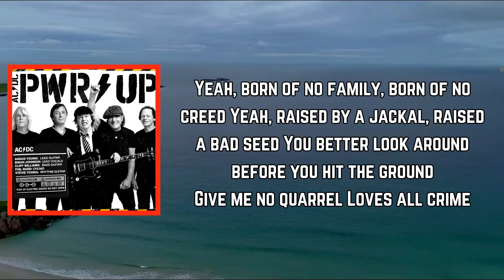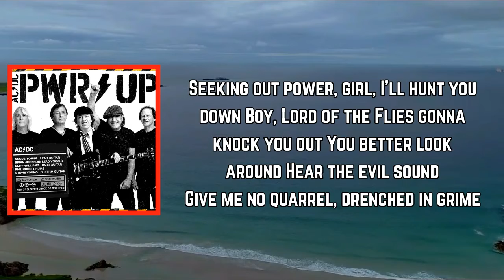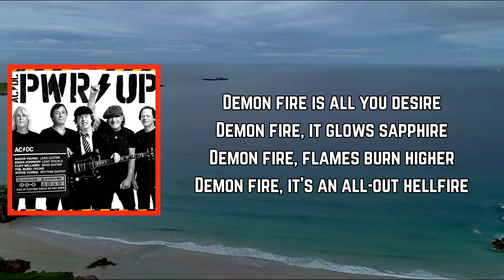AC/DC - Demon Fire (Lyrics)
Demon Fire Lyrics:

[Intro]
He loves to drive 'em crazy
With his evil lips
Great guns are blazin'
On a deathly trip

[Verse]
Yeah, born of no family, born of no creed
Yeah, raised by a jackal, raised a bad seed
You better look around before you hit the ground
Give me no quarrel
Lives of crime

[Pre-Chorus]
Like a devil on a deadline
Gonna send you down

[Chorus]
Demon fire is all you desire
Demon fire, it glows sapphire

[Verse 2]
Seeking out power, girl, I'll hunt you down
Boy, Lord of the Flies is gonna knock you out
You better look around
Hear the evil sound
Give me no quarrel, drenched in grime

[Pre-Chorus]
With all the bad intentions

[Chorus]
Demon fire, flames burn higher
Demon fire, it's an all-out hellfire

[Solo]

Hey!

Fire, demon, fire
Fire, demon, fire
Demon fire